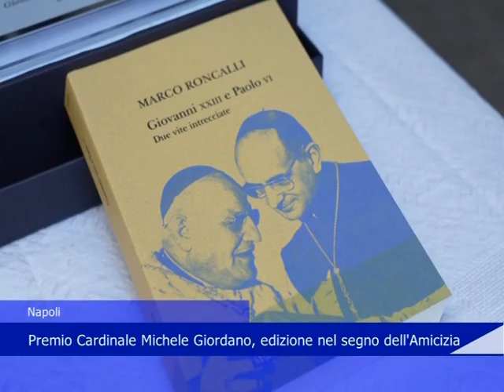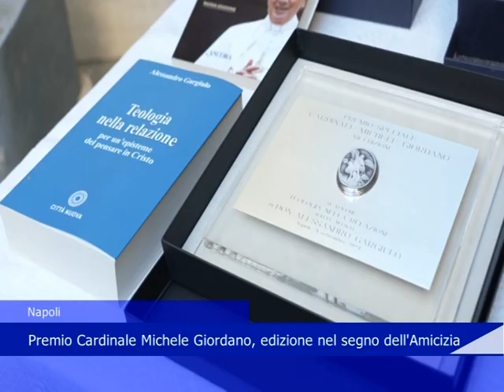napoli premio cardinale giordano 23 09 2024